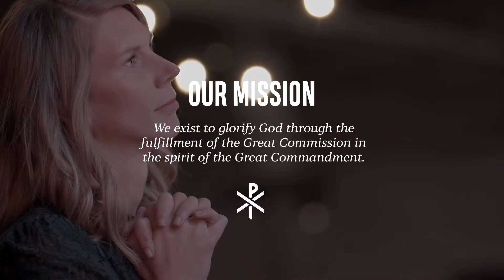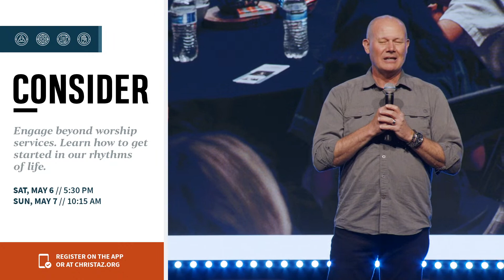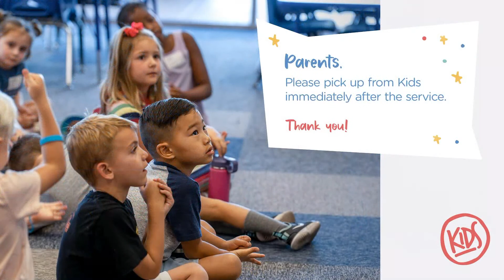Full Service | April 30, 2023 | Gilbert Campus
Jesus restores ruined and running disciples.